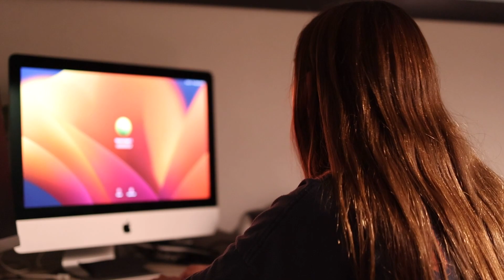The Night Ranger | Directed By Kellen Brawner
When the girl he once loved is back in town with a new man, the ranger begins to lose his way, deeply uncovering the secrets of her new boyfriend and attempting to show his true colors before it's too late